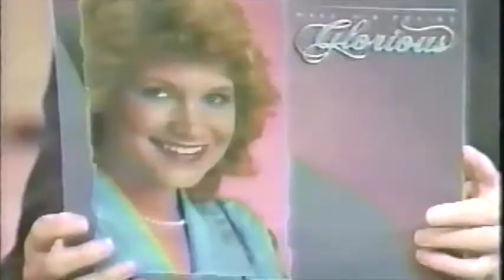Sandi Patty - In Heaven's Eyes (1988)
Sandi Patty performing "In Heaven's Eyes" on Regis & Kathie Lee in 1988.